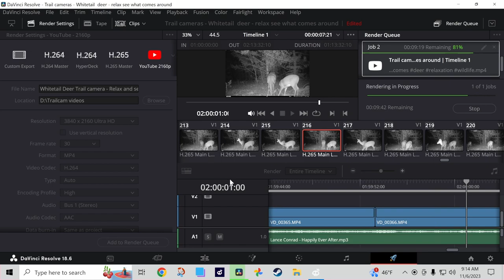Stranded Deep - Look at my Base NOW!